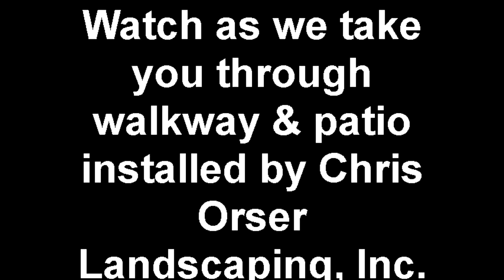Walkways & Patios by Chris Orser Landscaping